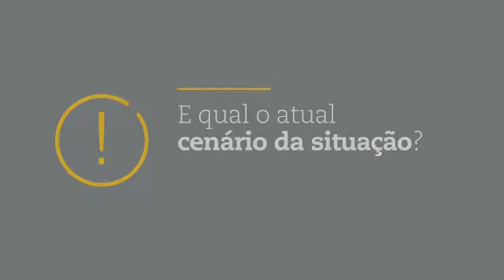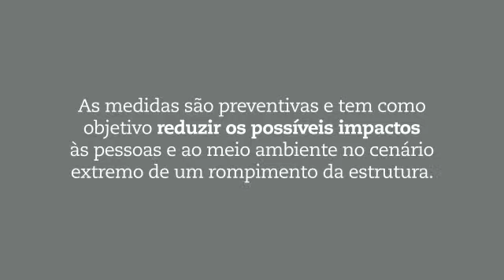Barão Simulado 18/05/2019